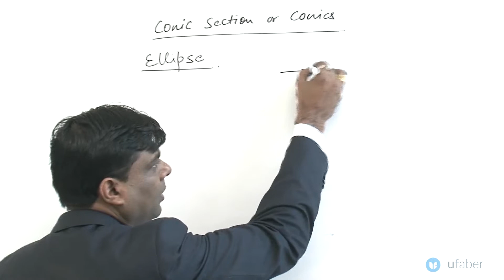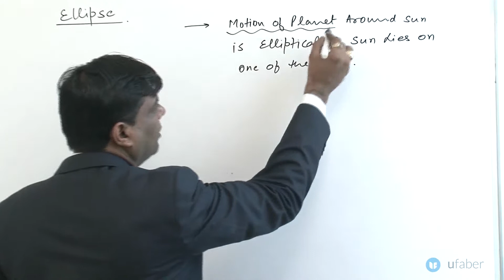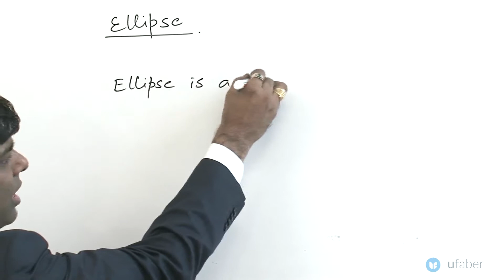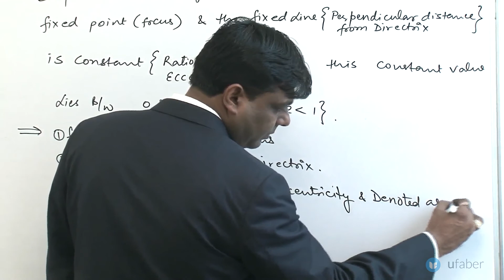What is Ellipse – Mathematics – Crack IIT JEE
What is Ellipse? Define Ellipse. Motions of planets around sun are elliptical and sun lies on the foci. Elise is a locus of point whose ratio of distance from fixed point (focus) and the fixed line {perpendicular distance from direction x} is constant {Ratio is called eccentricity}

This video is a part of our IIT JEE video lecture series by Rajiv Sir - Ex Head Facutly at premier institutes for IIT JEE preparation - Resonance and Narayana. Rajiv qualified with a B.E. from IIT Bombay and has over 10 years of IIT JEE coaching experience.